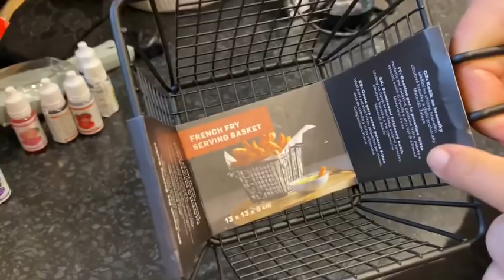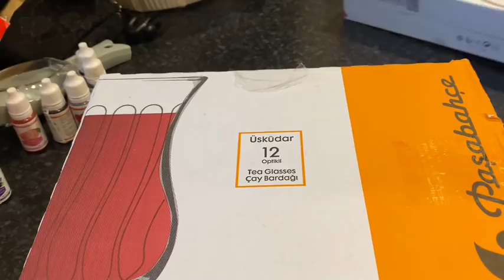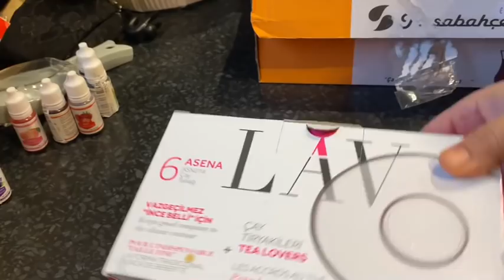مشترياتي حاجة بالف واخيراً لكيت😁وينهم عشاق المشتريات اكيد عشق كل النساء👩🏻